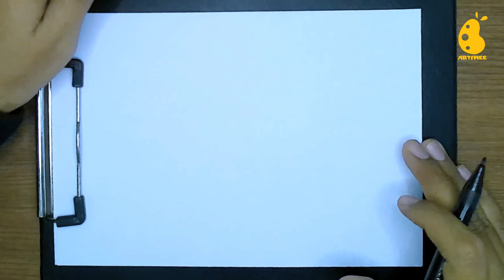How to draw Wednesday